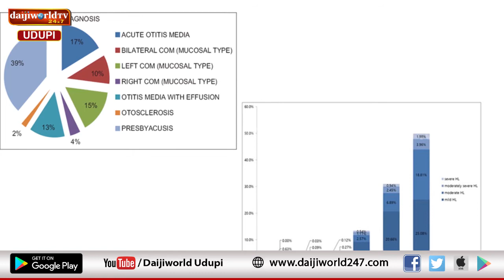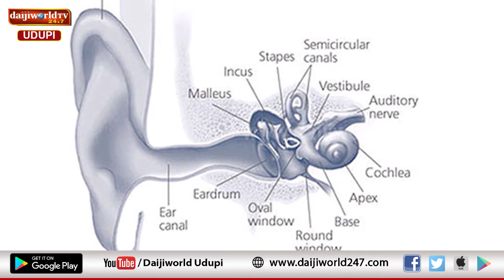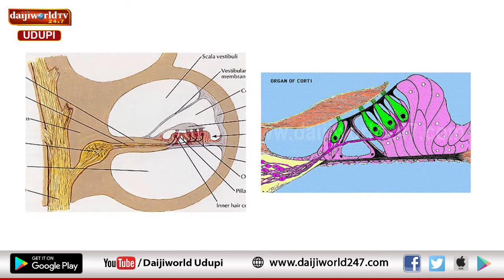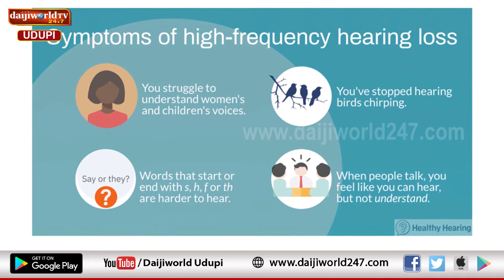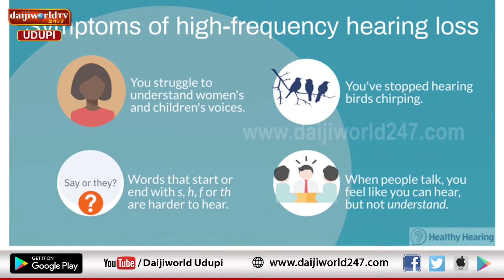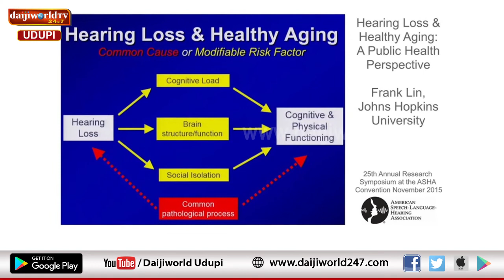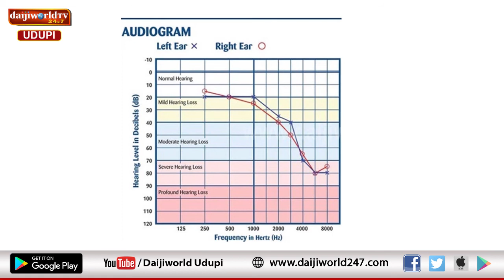Kasturba Hospital, Manipal | Arogya Chintana 2019-20 | Episode 40 | Dr Krishna Y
Talk on Deafness in Old people by Dr Krishna Y